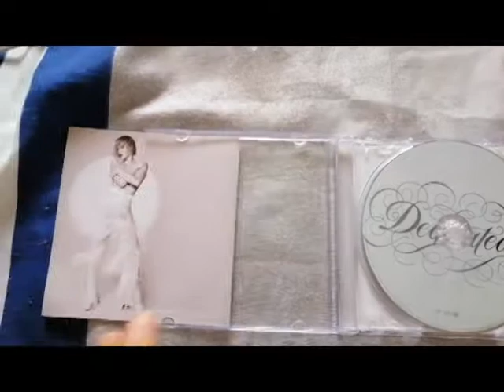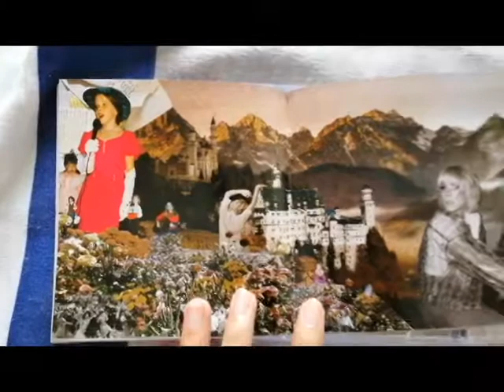Unboxing Dedicated by Carly Rae Jepsen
A closer look at one of my favorite Carly Rae Jepsen's best albums.

My top five songs in the album are
Real Love
Automatically In Love
Everything He Needs
Too Much
The Sound

Please support!